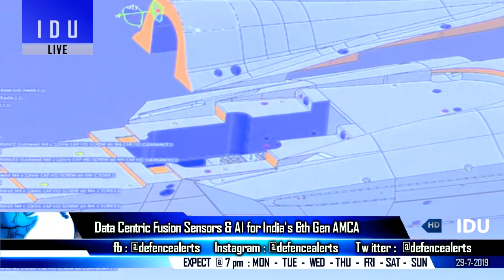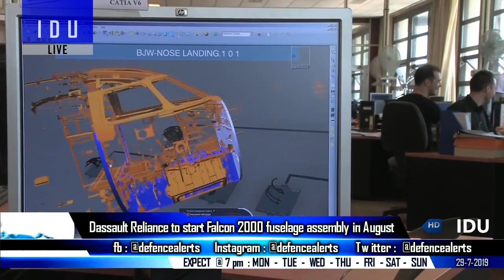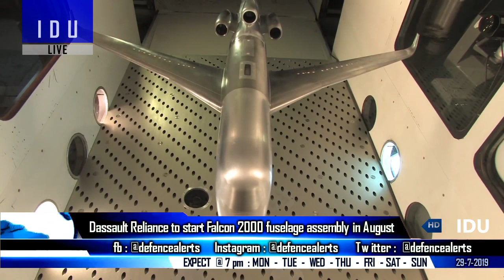Indian Defence Updates : 6th Gen AMCA Sensors,100 HTT-40 Order,Indo-German Joint Project,Falcon-2000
1. IAF’s future fighter fleet will revolve around Indigenous technology
2. Indo-German project on advanced composite materials launched.
3. DRAL (Dassault Reliance Aerospace Limited ) to start Falcon 2000 fuselage assembly in August
4. No need to import trainer aircraft, HTT-40 to be ready by December: HAL
5. Mazagon Dock Shipbuilders to assist GHANA to build ships & accessories for west African market.
6. Ordnance factory staff to go on month-long strike to protest privatisation.